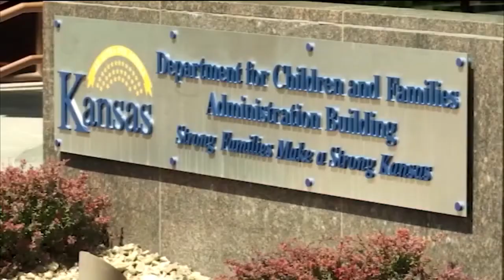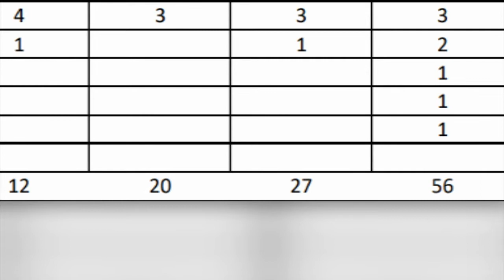KS DCF releases hidden child sex abuse report after more than a decade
A series of annual reports of child sex abuse cases reported by abortion clinics in Kansas going back a decade has now been made public.